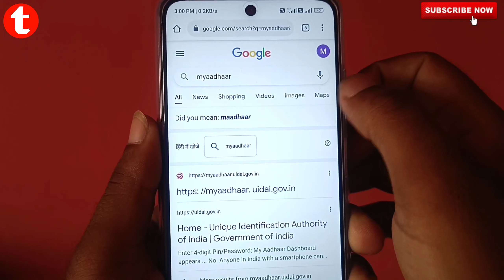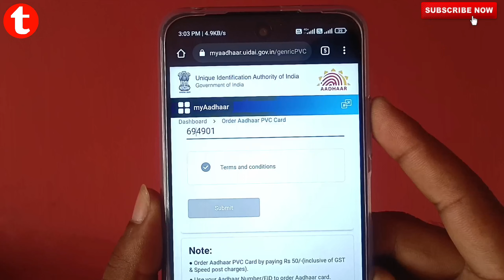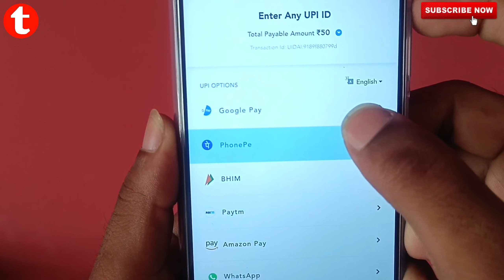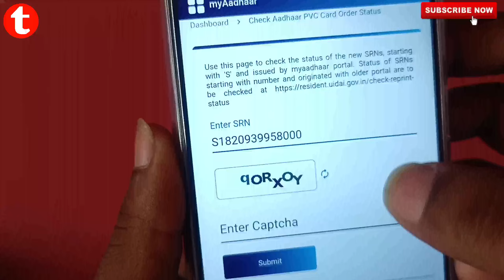PVC Aadhar Card Online Order Kaise Kare 2022 | Download Aadhar Without Register Mobile Number & OTP